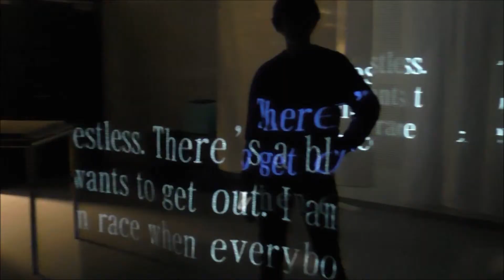BIRDSinterACTION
5th semesters students' project at Art and Technology, Aalborg University, Denmark.